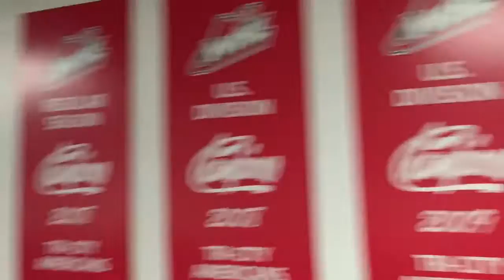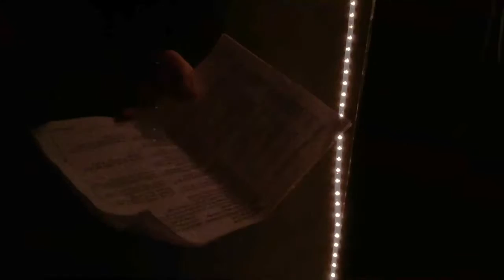Flashdance Vlog Week 13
We are the 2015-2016 cast of the national tour of Flashdance: The Musical! Thank you for following our journey!